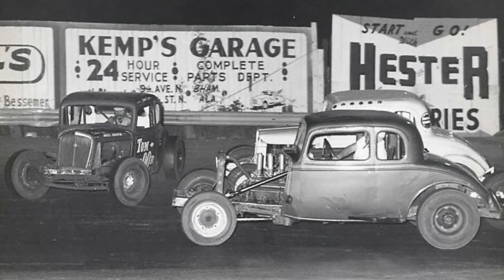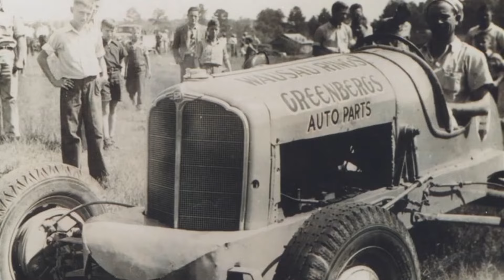Racing Rewind Ep. 127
Racing Rewind is thee BEST place for all of your vintage stock car needs! Please share your feedback with me so I can improve these vids as we go along...and away we go! stockcars @vintagestockcars